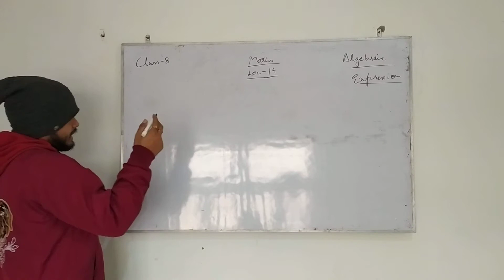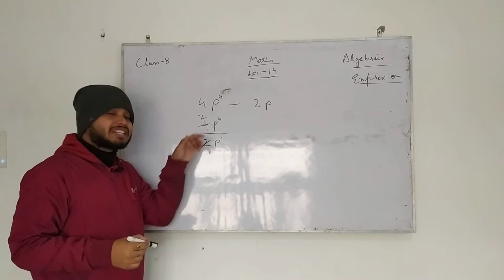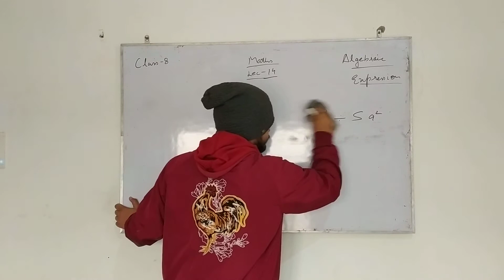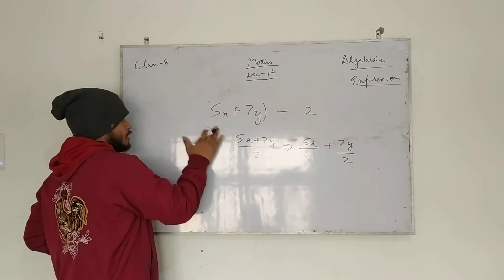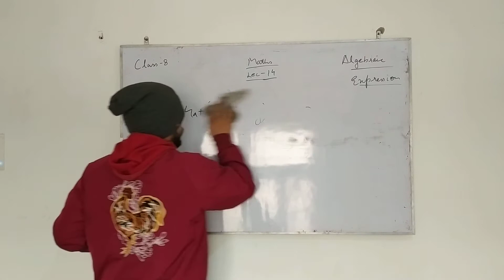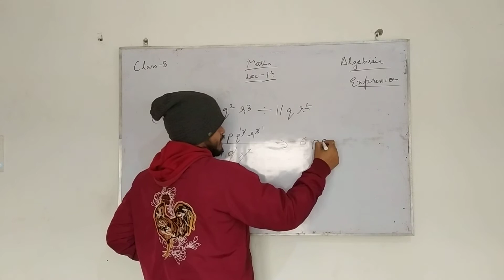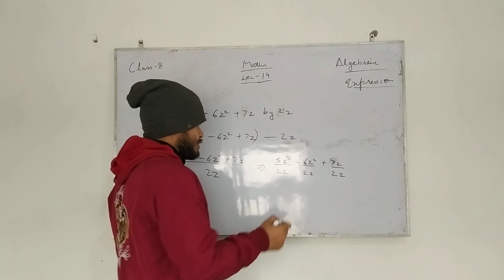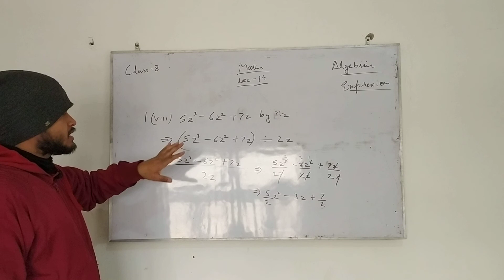US Classes App video